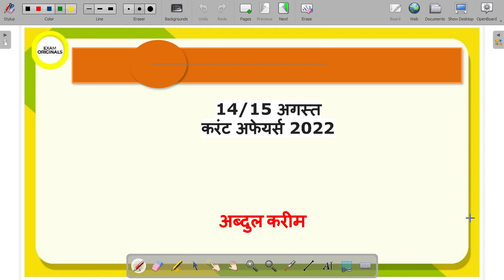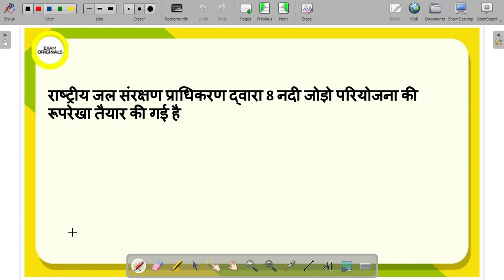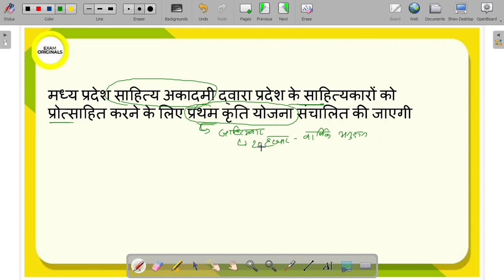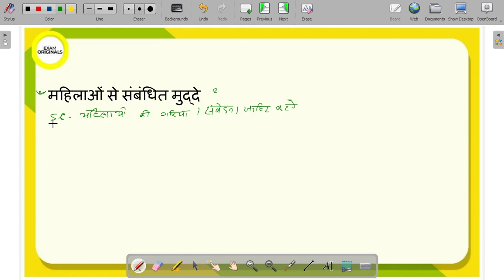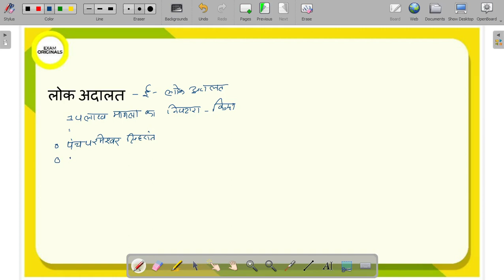14/08/2022 & 15/08/2022 Current Affairs for MPPSC | By abdul sir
Give prelims mock free tests by clicking this (Designed By selected students & Experts)

(Strategy by Sampada Ma'am)